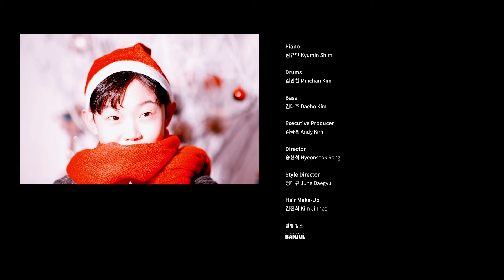[M/V] Oh Yeon Joon(오연준) - Santa Claus Is Coming To Town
Oh Yeon Joon's Album [Joony Sings The Christmas]